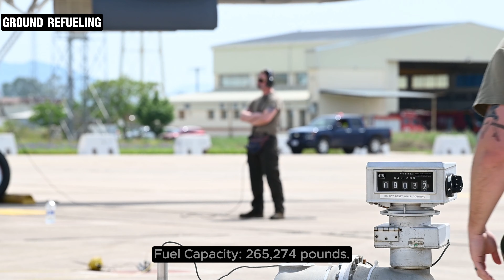B-1B Lancer Bomber's Massive Engine Maintenance | Crazy Hot-Pit Refueling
B-1B Lancers with the 9th Expeditionary Bomb Squadron from Dyess Air Force Base, Texas, take off from and land in support of Bomber Task Force Europe at Morón Air Base, Spain, April 5, 2024. U.S. Strategic Command BTF missions provide opportunities to train and work with our Allies and partners in joint and coalition operations and exercises.

Key Moments:

00:00 Landing & Arrival
00:53 Engine Maintenance
02:02 Hot-Pit Refueling
05:25 Taxiing & Take Off

Video Footage Credits:
Master Sgt. Nicholas Filip , U.S. Air Forces in Europe and Air Forces Africa Public Affairs
 Senior Airman Zachary Wright , U.S. Air Forces in Europe and Air Forces Africa Public Affairs